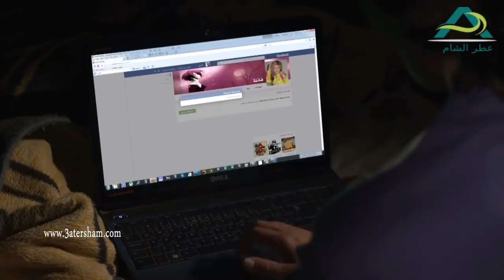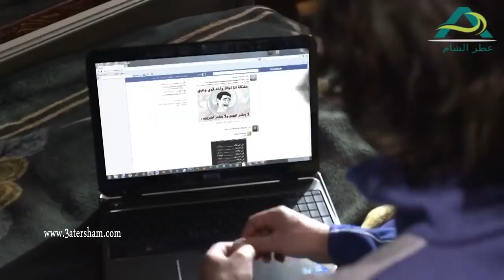يتحركش ببنتها الصبية قدامها وهي مبسوطة !! وعم تشجعها كمان ـ لينا كرم